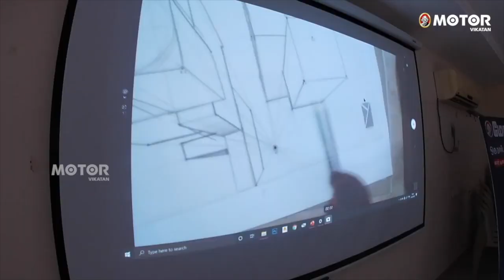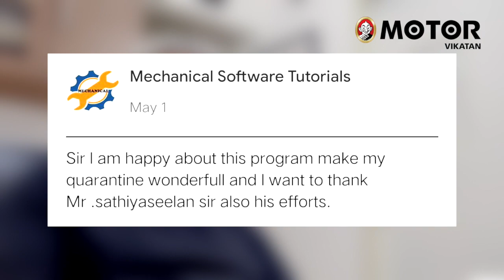Car Design - 5 Days Online Workshop | மோட்டார் விகடன்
நீங்களும் கார் டிசைனர் ஆகலாம்... எப்படி? மோட்டார் விகடனின் 'ஒரு கார்... ஒரு கனவு!' 5 நாள் ஆன்லைன் கார் டிசைன் பயிலரங்கம். இந்த வாய்ப்பை மிஸ் பண்ணிடாதீங்க... இங்கே கல்வியும் இருக்கு... கொண்டாட்டமும் இருக்கு...!

If you or any of your friends into designing? Passionate about automobile designing career? And willing to learn something very valuable during this quarantine days? Well, we have with us Mr. Sathiyaseelan G, Designer Head as speaker from 4th largest manufacturer of buses in the world and 10th largest manufacturer of trucks globally - Ashok Leyland., to present 5 days online car design workshop. Don't miss this opportunity.

Credits:
Anchor and Script: Mr. Sathiyaseelam G
Editing | Producer: J T Thulasidharan